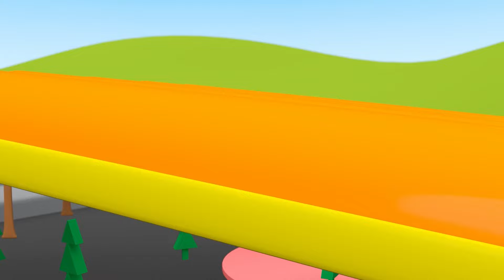Just Say Please! 🙏🥺 | Kids Songs and Nursery Rhymes | Hello Tiny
In this song collection for kids:
0:00 Please Song
2:14 Five Little Cars
4:24 London Bridge is falling down
6:35 If you're happy and you know it
8:45 Mary Had A Little Lamb
10:59 One Potato, Two Potatoes
13:04 Baby Shark
15:13 Old McDonalds Had a Farm
17:55 Rain Rain Go Away

You want something just say please
Just say please, just say please

💖 Hello Tiny is a world of the best nursery rhymes for kids, songs for babies and entertainment for toddlers! Here you can find collection of preschool songs, Christmas songs, Halloween songs, nursery rhymes for the whole family, and much-much more! Listen to karaoke for children and sing along to your favorite childhood songs.